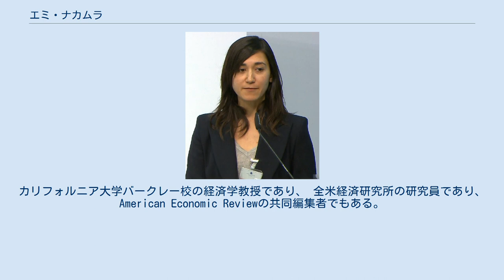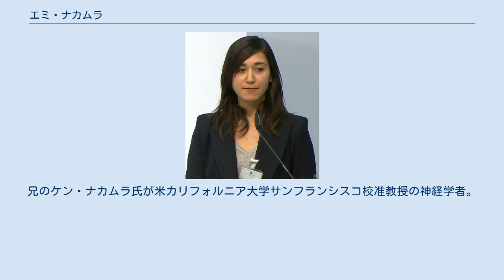エミ・ナカムラ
エミ・ナカムラ（Emi Nakamura, 中村 恵美、1980年 - ）は、アメリカ合衆国の経済学者。
カリフォルニア大学バークレー校の経済学教授であり、 全米経済研究所の研究員であり、American Economic Reviewの共同編集者でもある。
 彼女はジョン・ベイツ・クラーク賞 を受賞し、2019年にアメリカ芸術科学アカデミーに選出された。
 彼女はNSFキャリアグラントを受賞しており、2014年にはエレイン・ベネット研究賞 を受賞し、同年には国際通貨基金によって45歳未満のトップ25エコノミストの1人に選ばれた。
 彼女はハーバード大学で経済学の博士号を、プリンストン大学でABを取得した。
 中村の研究は、各目硬直性、財政政策の影響、公式統計の測定誤差など、 マクロ経済学の経験的問題に焦点を当てている。
 米国経済協会からのジョン・ベイツ・クラーク・メダルに対する彼女の引用は、中村が「企業による価格設定と金融および財政政策の影響についての理解を大幅に高めた」と述べ、「対処する新しいデータソースを提案する創造性」長年の質問 " である。
 彼女の最も引用された研究「価格に関する5つの事実」で、彼女とジョン・スタインソンは、測定された価格変動の多くは、経済状況に対する動的な反応としてではなく、かなり前に予定された一時的な販売によるものであることを示した。
 これは、経済データが頻繁な価格変動を特徴としても、実質的な価格硬直性を特徴とするマクロ経済モデルと互換性があることを示唆している。
 引用された別の著書「通貨同盟の財政刺激策」では、彼女とジョン・スタインソンは、州全体の米国政府の軍事支出の変動を使用して、開放経済政府支出乗数を推定し、1よりも大幅に高い値を見つけている。
 これは、特にゼロ下限で、財政刺激策が産出に大きな影響を与える可能性があるというケインズのマクロ経済モデルの予測を裏付けている。
 中村は、多数の共著のある経済学者のジョン・スタインソンと結婚し、二人の子供を持っている。
中村の父親は慶應義塾大学卒で元東芝のエンジニアであった経済学者、中村政男カナダ・ブリティッシュ・コロンビア大学名誉教授。
 母親は米国人経済学者アリス・ナカムラ・カナダ・アルバータ大学教授。
兄のケン・ナカムラ氏が米カリフォルニア大学サンフランシスコ校准教授の神経学者。
 経済学者ガイ・オーカットの孫娘である。